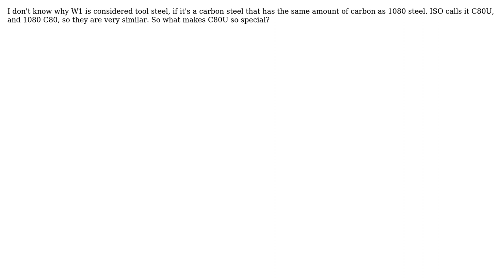What makes W1 (C80U) a tool steel compared to 1080 (C80) steel?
With thanks & praise to God, and with thanks to the many people who have made this project possible! You are responsible for your own actions.